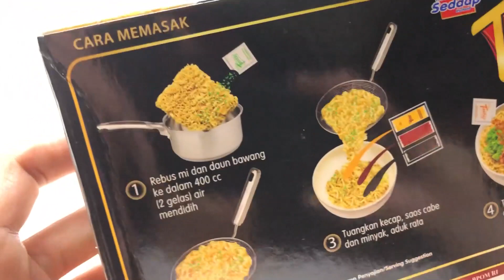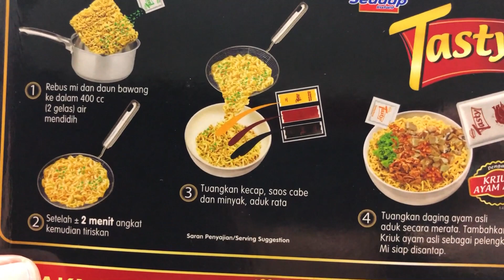Mie Sedaap Tasty Bakmi Ayam Daging Ayam Asli, Mi Segera Paling Sedap Abad Ini!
Percaya tak kalau Mie Sedaap Tasty Bakmi Ayam Daging Ayam Asli ni adalah mi segera yang paling lazat, paling sedap abad ini? Hehe...

Cakap banyak tak guna, jom kita tonton video ni sampai habis!